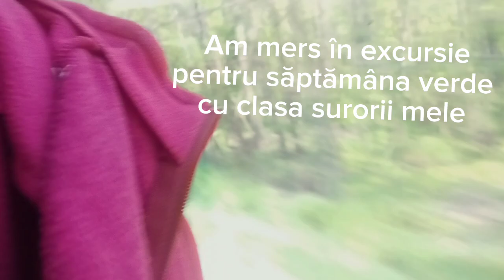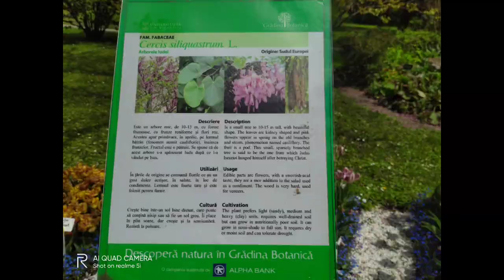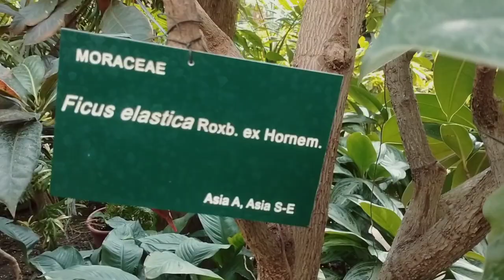Săptămâna verde (green week)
ÎN ROMÂNĂ:

Am avut săptămână verde , dar nu am mers cu clasa mea din mai multe motive ,dar am mers cu clasa surorii mele și cu ea care e clasa a 9 a. Ne -am făcut și o prietenă nouă pe nume Sara, e foarte amuzantă și îmi place cum se machiază. Luni am fost la o livadă de pomi de fructe de diferite tipuri. Am avut vânătoare de comori și am mâncat mere și plăcinte . Era și un leagăn acolo , unul foarte frumos, înconjurat de flori. Erau și doi câini foarte drăguți și jucăuși ! Iar miercuri am fost la grădina BOTANICĂ a patra oară în viața mea , o știu deja pederost dar mereu e magică! Atâtea plante și natură. Am râs împreună cu Sara am făcut glume și ne-am distrat sincer nici nu mai știu de ce am râs dar știu că ne-am distrat cu toții !

IN ENGLISH:

I had green week, but I didn't go with my class for several reasons, but I went with my sister's class and with her who is in the 9th grade. We also made a new friend named Sara, she is very funny and I like the way she does her makeup. On Monday I went to an orchard of different types of fruit trees. We had treasure hunts and ate apples and pies. There was also a swing there, a very beautiful one, surrounded by flowers. There were also two very nice and playful dogs! And on Wednesday I went to the BOTANICAL GARDEN for the fourth time in my life, I already know it, but it's always magical! So many plants and nature. Sara and I laughed together, we made jokes and we had fun honestly, I don't even know why we laughed anymore but I know we all had fun!